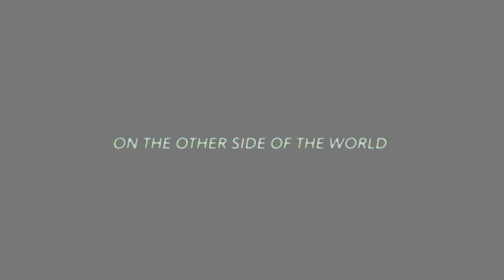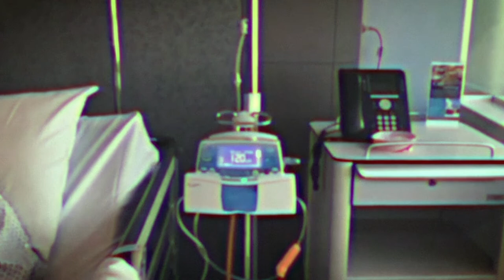Rotaris - Sole (feat. Dylan Hand) - Explicit - Music Video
The official music video for "Sole (feat. Dylan Hand) - Rotaris"

A song about sickness written in late 2019 (before COVID-19 struck).

Huge thanks to Photography & Sons (Mattias Diesel and Johan Dirfors) as well as Dylan Hand for their massive contributions!